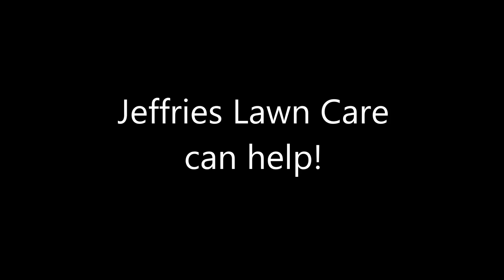Jeffries Lawn Service - Leaf Removal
Are you tired of looking at those piles of wind blown leaves? Jeffries Lawn Care can help!